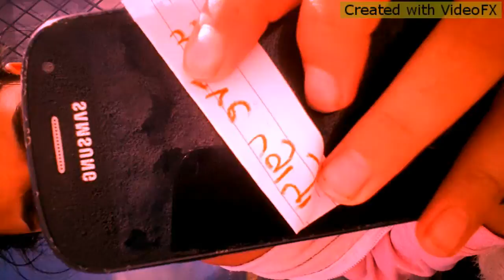The llama song || welovebricks (by:twaims)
Hi^-^ so I was really bored so I got my phone and downloaded this app wich makes awe some vids and I freaking love llama so I decided to make a cover of it! Hope you enjoyed!^-^

Credit to twaims
Made with video star fx

By brickks